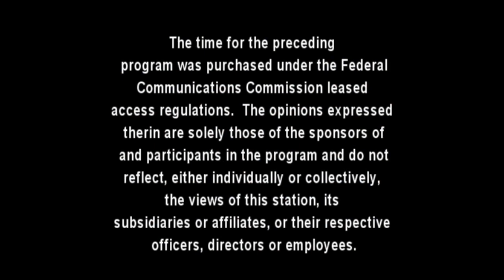Know Your Insurance - Are you Covered?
Host Jeannine Mazurkiwecz and local Allstate agent Gary McNealis discuss how to make sure you have enough home insurance coverage.